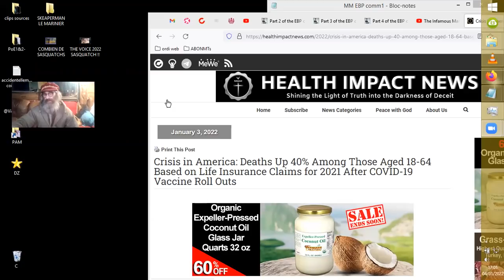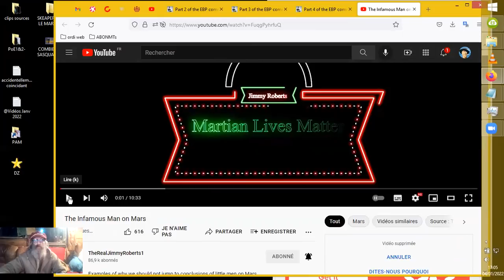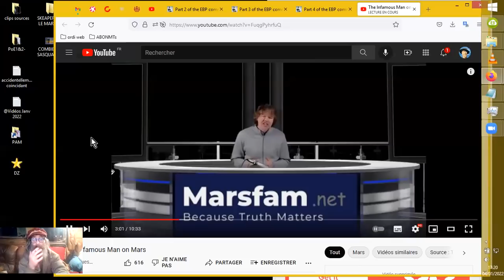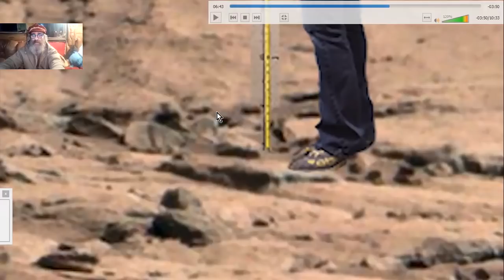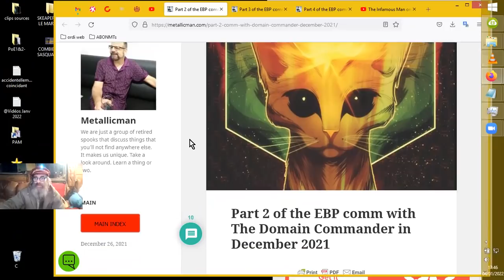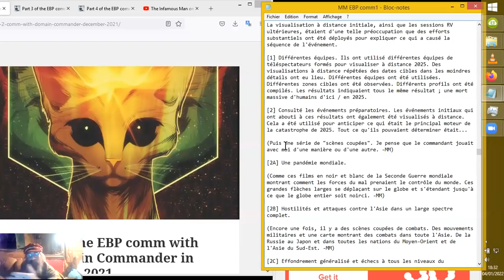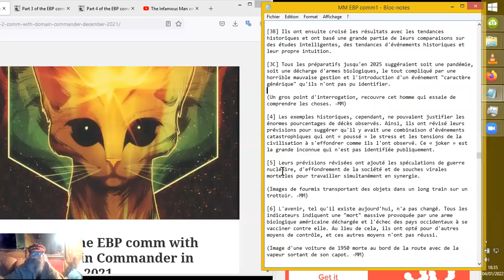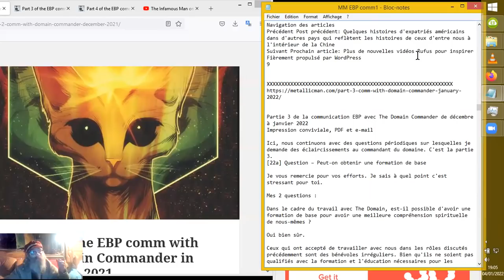MARS & Q-R avec LE DOMAINE#9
En commençant par s'intéresser à la réalité ou pas des habitants de MARS telle que promue parfois à tort (vidéo à suivre), on finit avec la 8ème partie des Questions-Réponses avec Le DOMAINE par MetallicMan.

 TheRealJimmyRoberts1

2021/